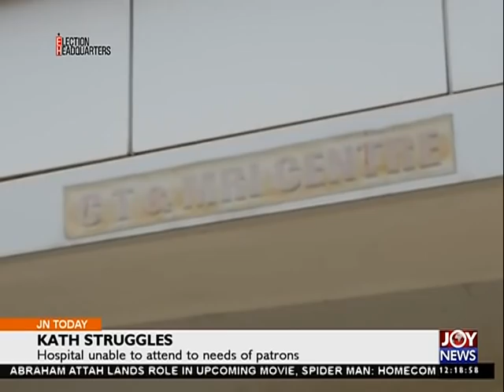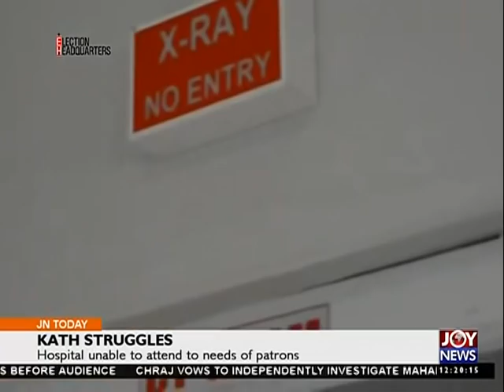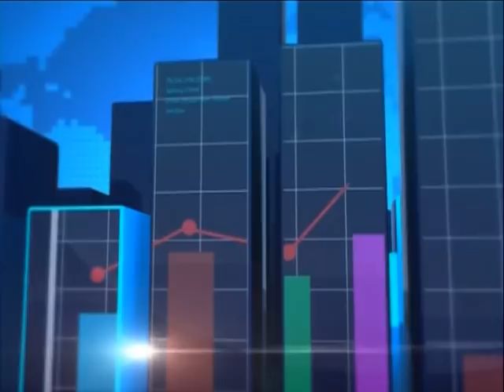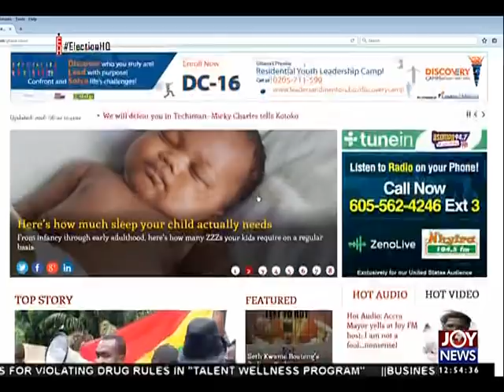Joy News Today (22-6-16)